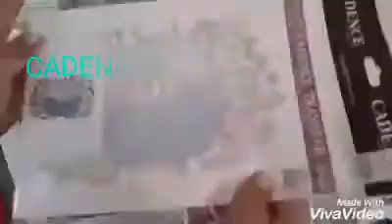CADENCE İLE KOLAY TRANSFER UYGULAMASI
DİDEM CANDAN